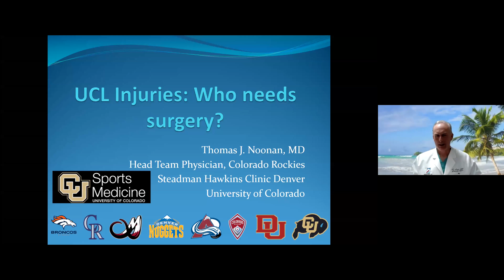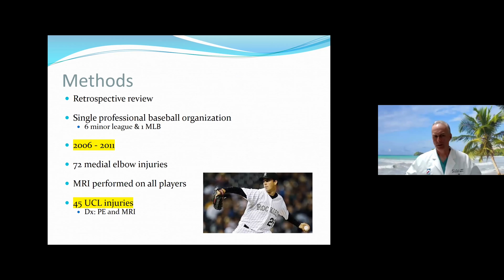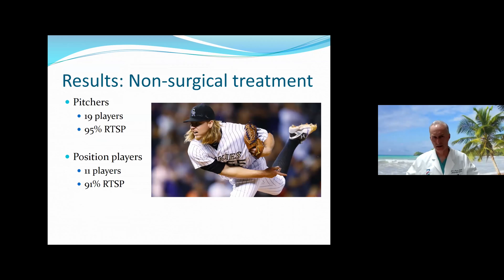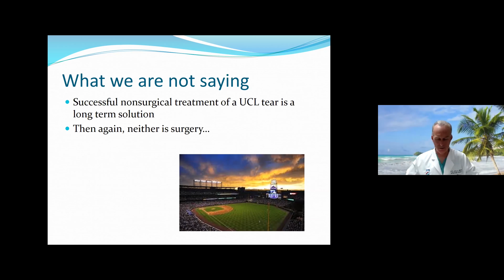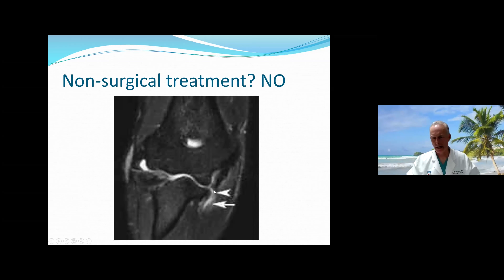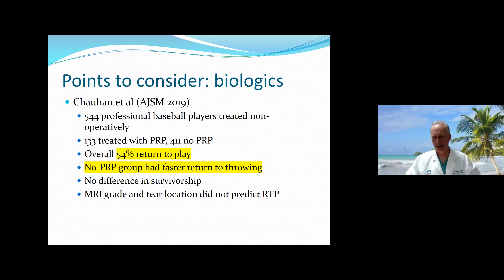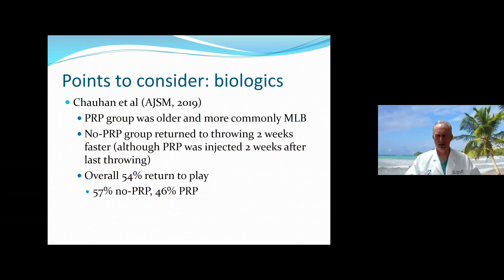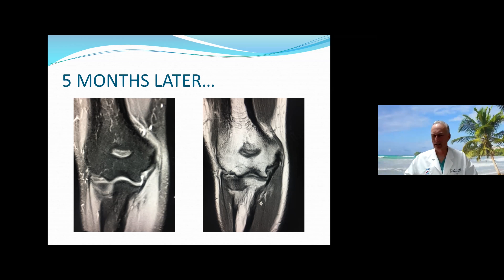Tom Noonan, MD: UCL Injuries in the Athlete: Who can be treated non-op and who needs surgery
UCL Injuries in the Athlete: Who can be treated non-op and who needs surgery